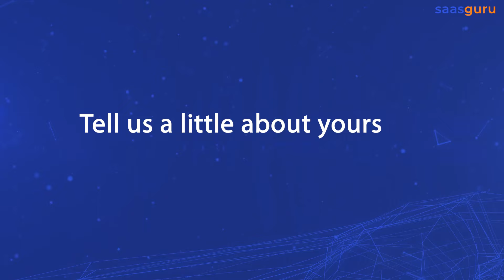From Engineering Graduate to 🚀Salesforce Admin at Coforge 💹 Prachi Bhagat’s Success Story | saasguru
From the classrooms of the HVPM Institute of Engineering and Technology to the dynamic world of Salesforce, Prachi Bhagat's story is nothing short of inspiring.

In this video, she takes us through her educational odyssey, from her roots in Amravati, Maharashtra, to her diploma from a Polytechnic college in 2018 and her eventual graduation.

It all started with a curiosity kindled during a software testing internship. A friend's suggestion to explore Salesforce opened a new realm for Prachi. She dived into Trailhead, Salesforce's interactive learning hub, conquering quizzes and tasks. Her journey is marked by an impressive achievement – becoming a Triple Star Ranger with 798 badges, a testament to her dedication and passion for Salesforce.

📌 Turning Dreams into Reality with saasguru
Prachi's encounter with saasguru on LinkedIn was a game-changer. After acing a scholarship test, she gained access to live sessions and internships, catapulting her Salesforce journey to new heights. InterviewGPT preparation and scenario-based learning at saasguru were crucial in her successful job interview. Prachi's story highlights the power of practical, hands-on learning in mastering Salesforce admin and configuration.

📌 From Learning to Leading
Prachi's tale is more than just about acquiring knowledge; it's about applying it to make a real impact. Her active participation in webinars and live sessions demystified the complexities of CRM and Salesforce. This relentless pursuit of knowledge over two years led her to a coveted role in Salesforce Admin. Prachi Bhagat's journey vividly illustrates how perseverance, guided learning, and embracing opportunities can sculpt a thriving career in Salesforce.

👉 Ready to take the next step in your Salesforce career?

Timestamp -
00:00 - Introduction by Prachi Bhagat
00:20 - Her Educational Background
00:42 - Initial Encounter with Salesforce
01:23 - Getting Started with Trailhead
01:51 - Discovering saasguru on LinkedIn
02:15 - Scholarship Test at saasguru
03:01 - InterviewGPT Preparation by saasguru
03:51 - How Prachi got her first Salesforce job
05:10 - Job Offer from Coforge

About saasguru -

Why saasguru? -
1. Set Your Benchmark and Know If You Are Ready
2. High-Quality Micro-learning Modules
3. Guided Revisions
4. Practice Exams
5. Work with Seasoned Mentors